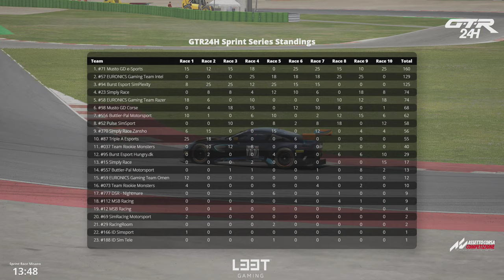GTR24H Sprint Series - Race 11 - Misano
This is round 11 of the GTR24H Sprint Series. Musto GD e-Sports is leading the championship. Will they secure it tonight?